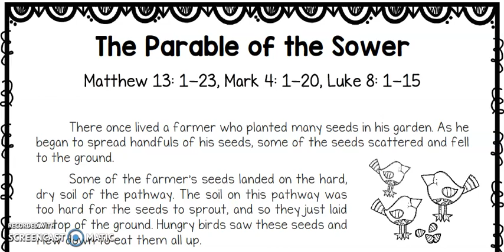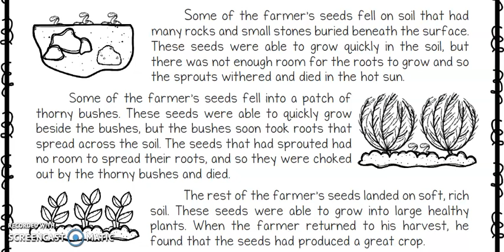Parable of the Sower